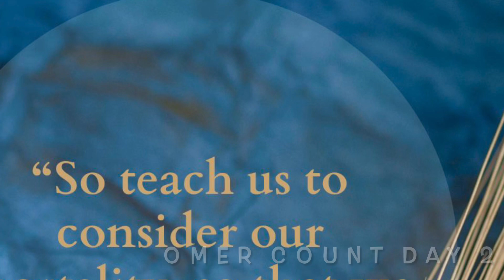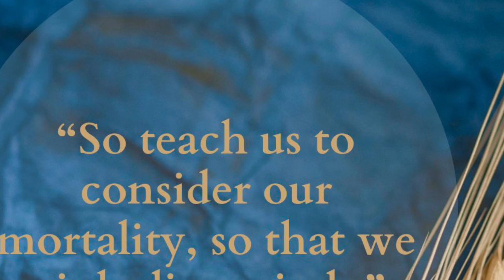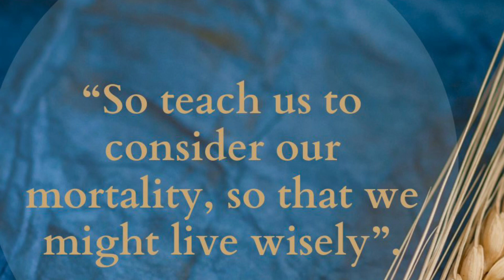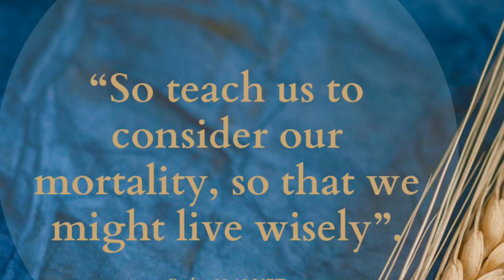Omer Count 2024 Day 2